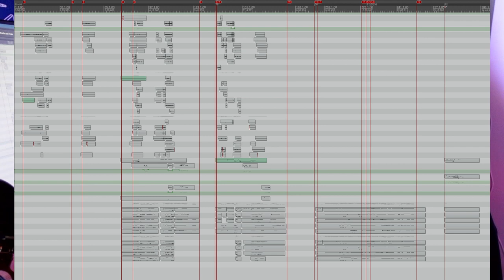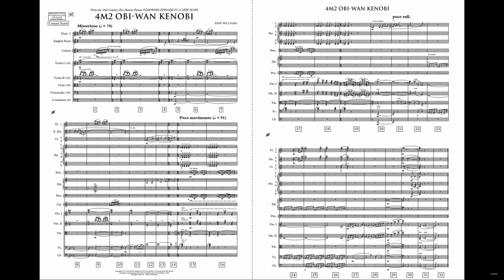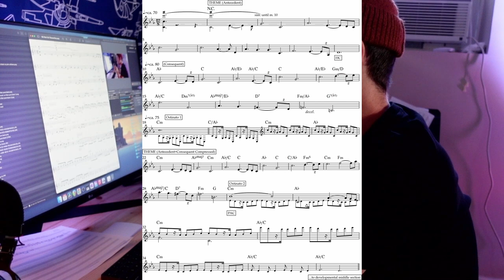star wars: obi-wan kenobi suite - composer talk-through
talk thru of my Star Wars: Obi-Wan Kenobi Suite with thematic material by John Williams, hope you enjoy!